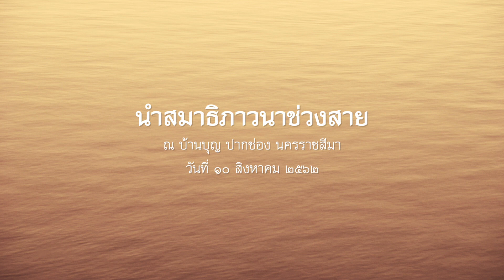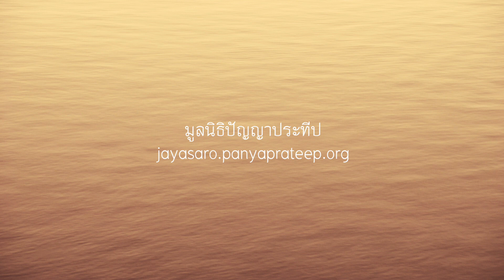2562.08.10 นำสมาธิภาวนาช่วงสาย โดย พระอาจารย์ชยสาโร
นำสมาธิภาวนา โดย พระอาจารย์ชยสาโร ในวาระปฏิบัติธรรมหนุ่มสาว ปี ๒๕๖๒ ระหว่างวันที่ ๘-๑๑ สิงหาคม ๒๕๖๒ ณ บ้านบุญ ปากช่อง นครราชสีมา